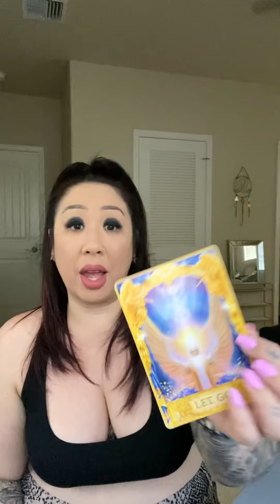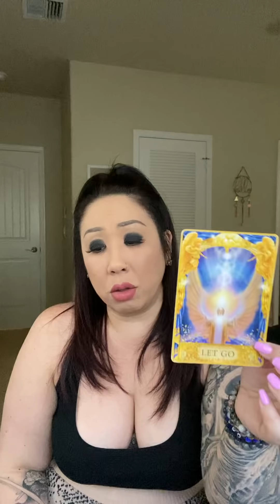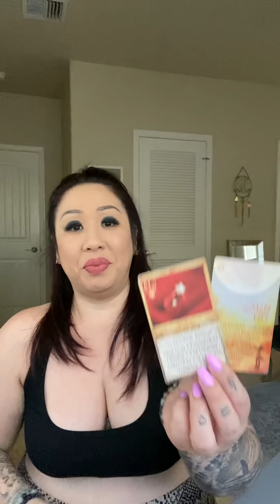SCORPIO *WEAK IN THE KNEES* SOULMATE TWINFLAME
*NEW*
$244/30 Min